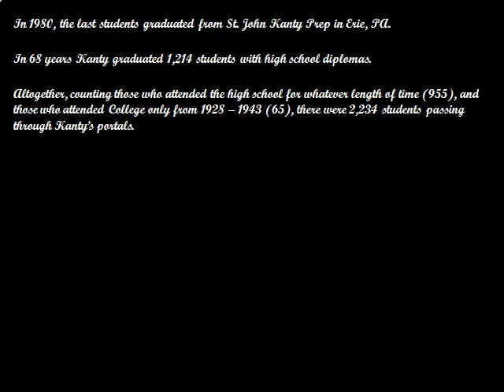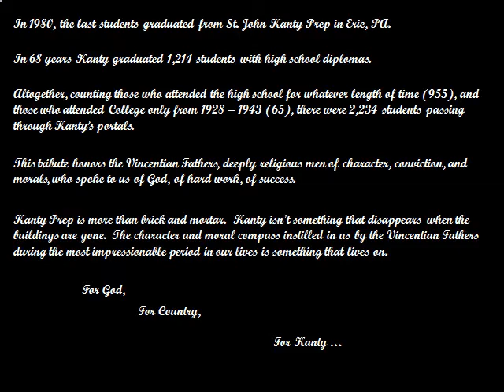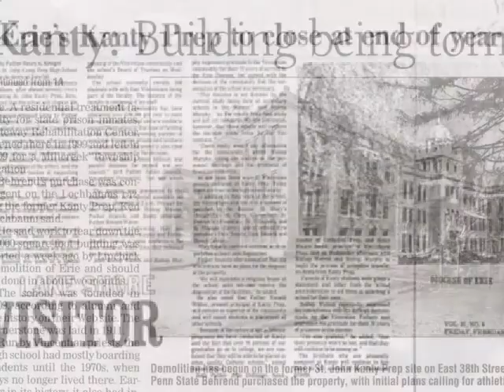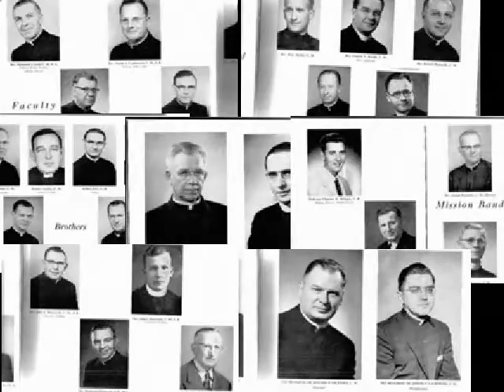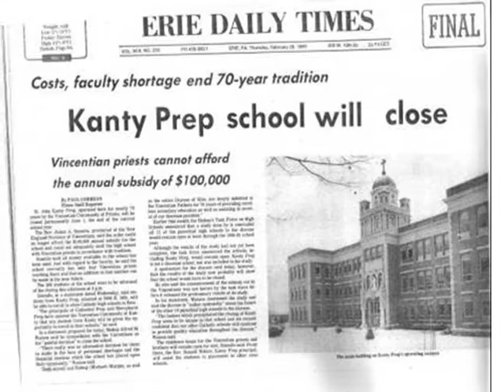ForGodForCountryForKanty.avi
Tribute to the Vincentian Fathers of St John Kanty Prep in Erie PA from the Alumni.  We would like to thank Thomas Zielinski, the webmaster of the Vincentian web Bill "Flash" Humaneny and all who post Kanty memories Special thanks to Ben Henry for his valuable assistance in creating the audio portion of this tribute.  -- mtrott1 (G77)